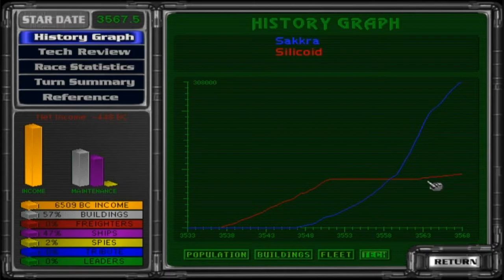Let's play Master of Orion 2 (Season 8 Episode 22) - The end is near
The war against the Silicoids lasted for so long. But at long last the end is near!

Master of Orion II: Battle at Antares (MOO2) is a 4X turn-based strategy game set in space, designed by Steve Barcia and Ken Burd, and developed by Simtex, who developed its predecessor Master of Orion.